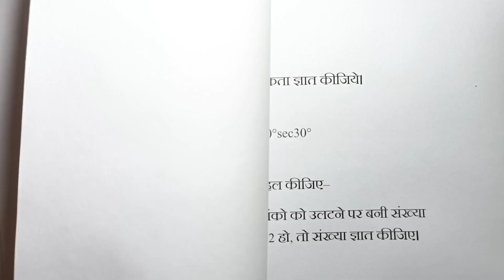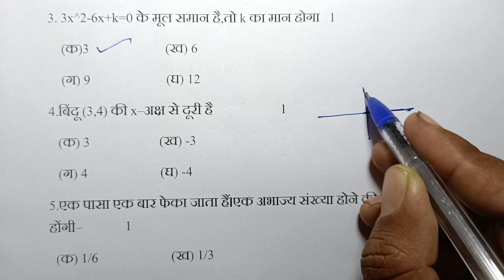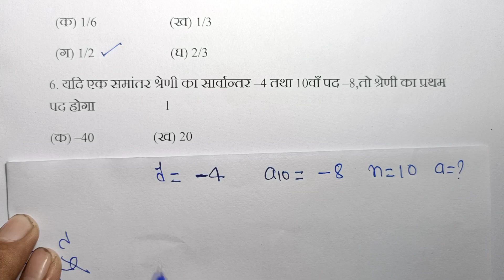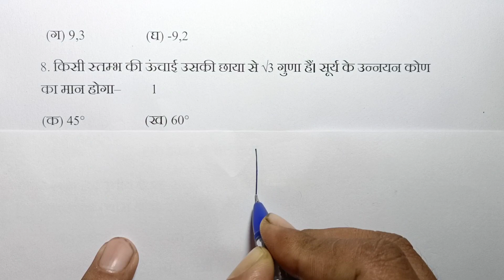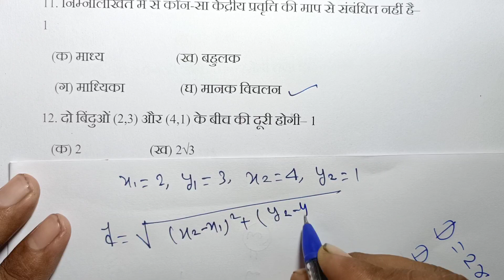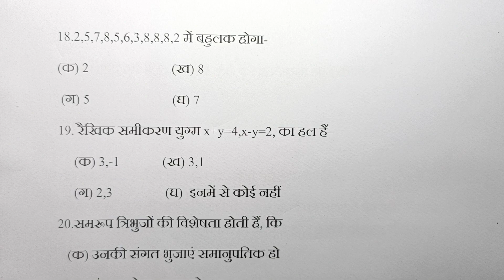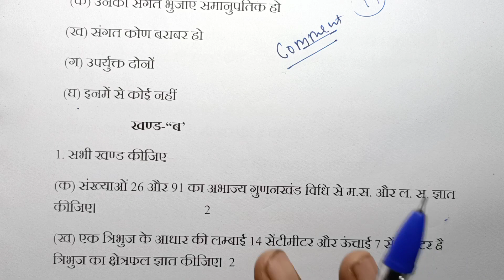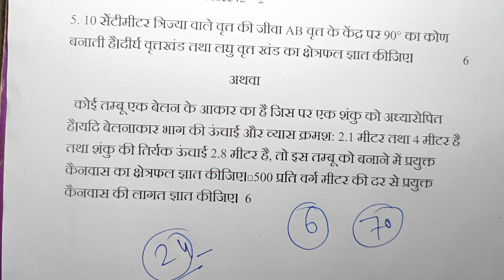ऐसा ही आयेगा गणित का पेपर 2024 बोर्ड परीक्षा/Class 10th maths model paper 2024 up board/10th maths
Hello students-
Is video men maine class 10th maths ka model paper ko hal karaya hain.aisa hi paper 2024 board exam me aayega.

ऐसा ही आयेगा गणित का पेपर 2024 बोर्ड परीक्षा
Class 10th maths model paper 2024 up board
maths ka paper 2024
Up board model paper 2024
ganit ka model paper up board class 10th
Kaisa ayega ganit ka paper 2024
10th maths model paper 2024 class 10th
गणित मॉडल पेपर 2024 कक्षा 10
maths ki taiyari kaise karen
maths men full marks kaise layen
maths viral paper class 10th 2024 board
Upmsp class 10th maths model paper
maths ka model paper kaise download Karen
Upmsp model paper 2024
Up board exam 2024
2024 board exam
Bihar board exam 2024
maths model paper 2024 class 12th
ems with anurag sir
ems with anurag sir live